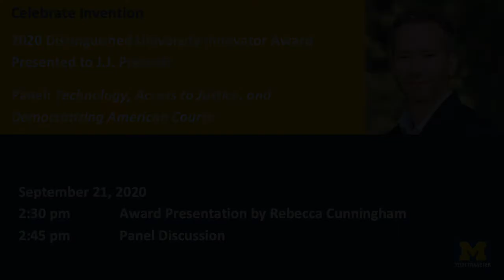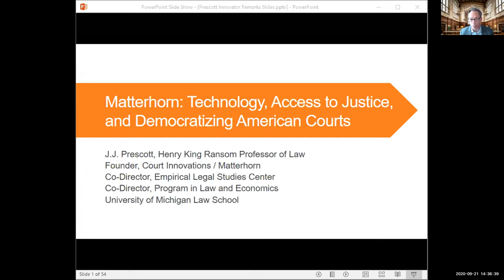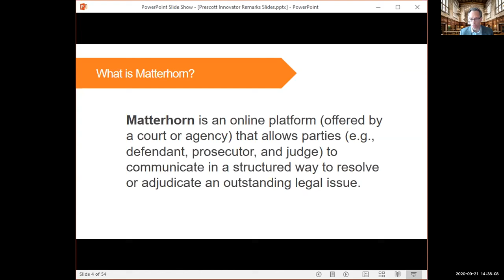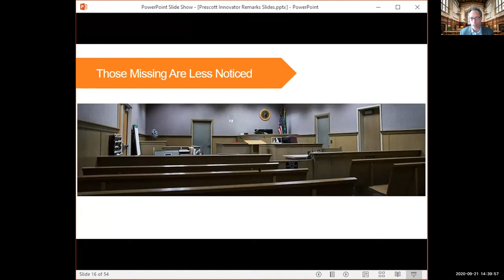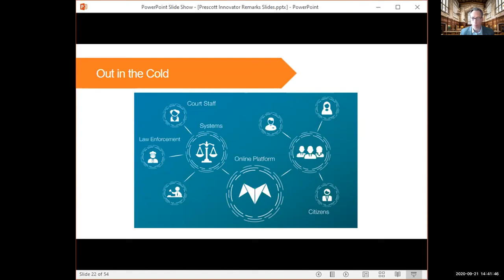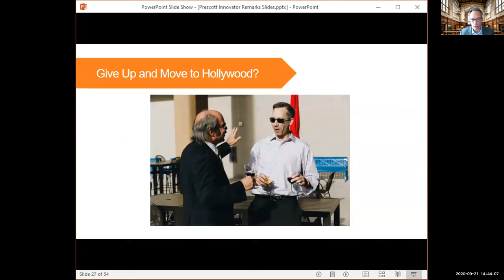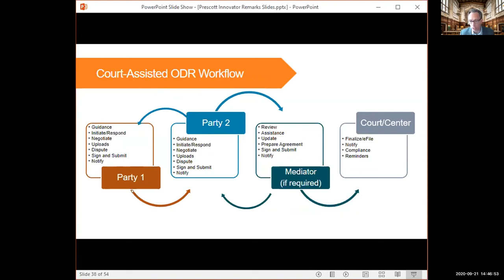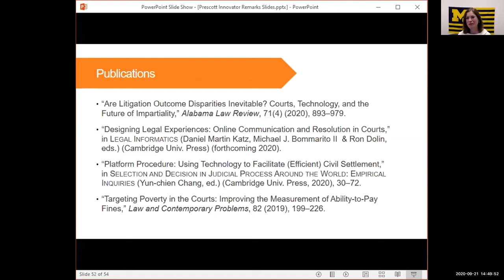2020 Distinguished University Innovator Award V1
A panel discussion led by 2020 Distinguished University Innovator Award Recipient J.J. Prescott entitled, Technology, Access to Justice, and Democratizing American Courts with panelists: Michigan Supreme Court Chief Justice Bridget McCormack; Jason Tashea, founder and director of Justice Codes, a nonprofit focused on the impact of technology in criminal justice systems; and Bernadette Atuahene, law professor at Chicago-Kent College of Law, Illinois Institute of Technology, and a research professor at the American Bar Foundation. It will be moderated by Luke Shaefer, the inaugural director of U-M’s Poverty Solutions program.